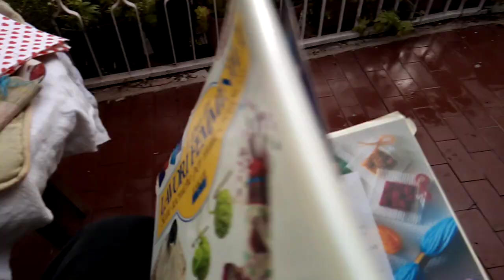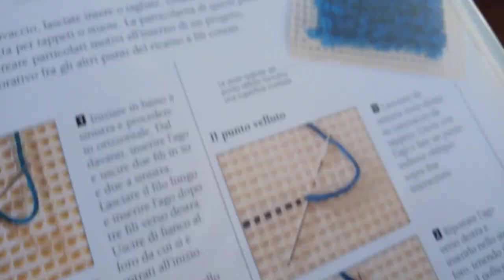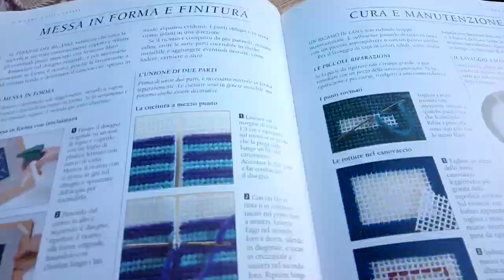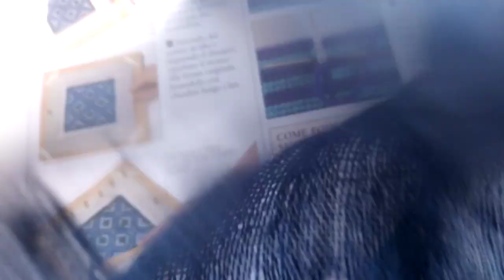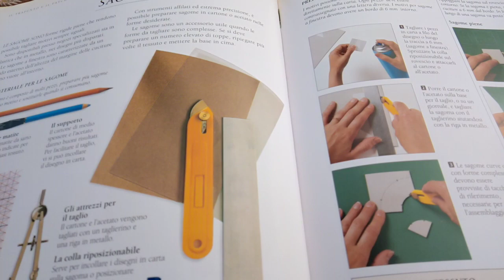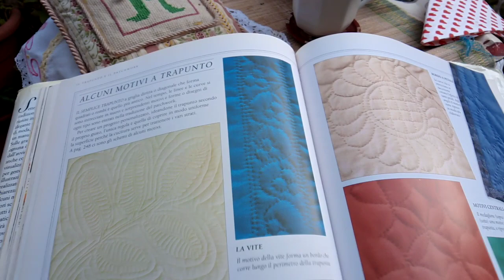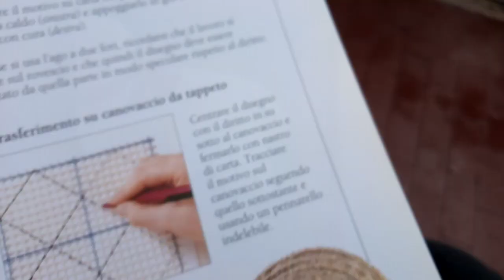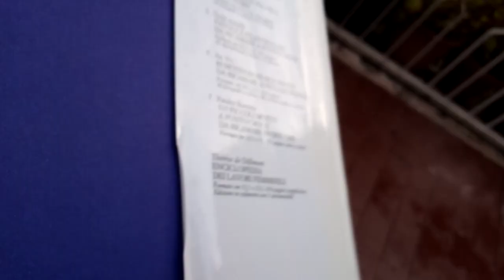vocaletto parte terza. Il bel librone del tutto un po': maglia, ricamo, patchwork, uncinetto 😁👋📚🧶☕🏘️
sfogliare questo librone per raccontarlo mi ha fatto venire voglia di giocare con attrezzi acquistati e mai sperimentati, assemblare pezze preziose per farne finalmente un copriletto, ricamar colorato, intrecciate pezze, fare tappeti... aprire il baule delle stoffe 😉🧵📚🏘️👋